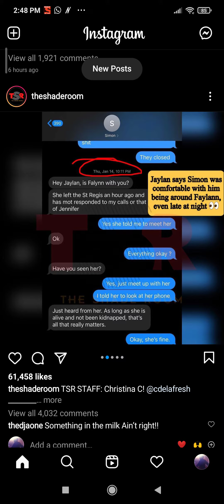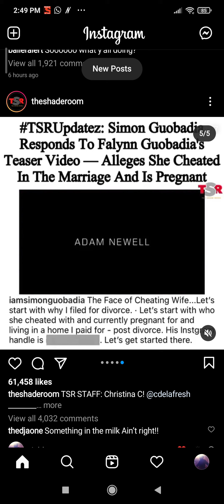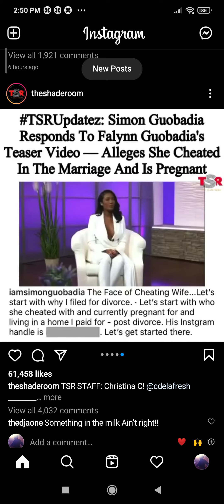Man Accused Of Being Falynn Guobadia's Side Dude Denies He And Falynn Have A Romantic Relation